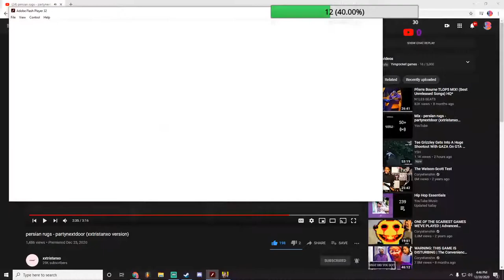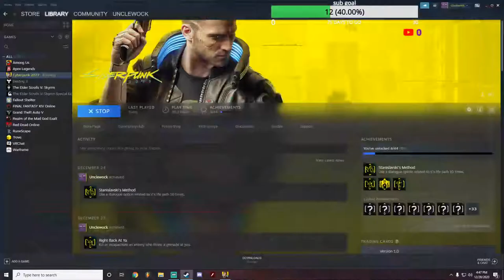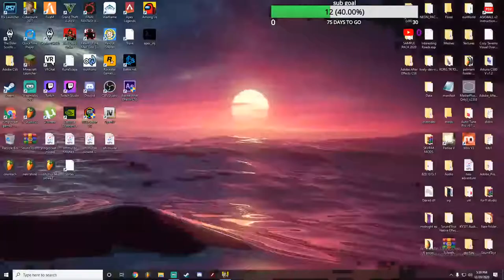cyberpunk 2077 lets play {wock's adventure} first gameplay kinda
and support my musical craft on soundcloud @